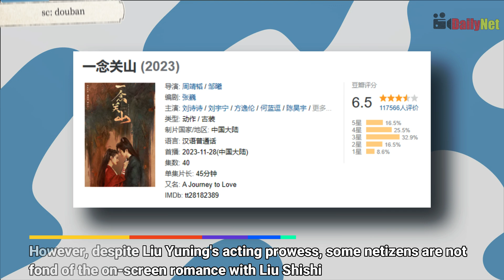Shocking Revelations from 2023 Leziren Awards - Liu Shishi's Comeback, Controversial Couples, & More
Shocking Revelations from 2023 Leziren Awards - Liu Shishi's Comeback, Controversial Couples, and More!

Dive into the thrilling highlights of the 2023 Douban "Leziren Film and Television Awards" with this entertainment update! Get ready for a rollercoaster of showbiz drama as we unveil the winners and controversies. The "Worst Couple" showdown reveals the fiery real-life romance between Yang Yang and Wang Churan, leaving fans buzzing. Liu Shishi's grand comeback in "A Journey to Love" is marred by behind-the-scenes turmoil, with rumors of favoritism and a controversial love triangle. Liu Yuning's accolades, while impressive, face scrutiny, and the fate of "A Journey to Love" takes a surprising turn. Buckle up for a wild ride through the glitz, glamour, and unexpected twists of the Chinese entertainment scene!